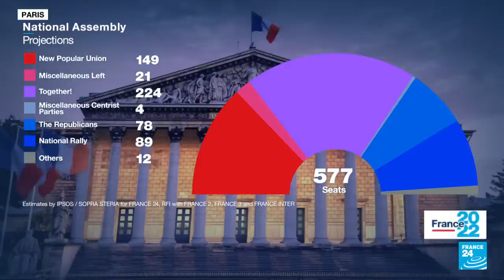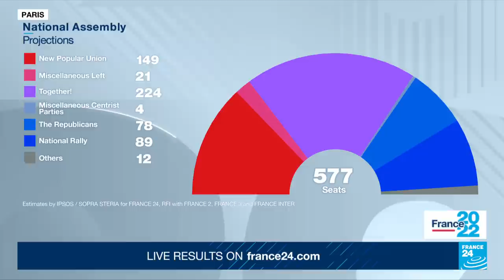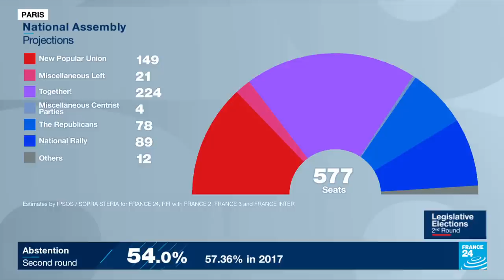Macron’s bloc short of absolute majority, leftist coalition second, large gains for far right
The estimates are in and rife with surprises. Emmanuel Macron's centre-right Ensemble (Together) alliance appears to have fallen far short of its goal of an absolute majority of 289 seats. Ipsos-Sopra Steria projects that the president's legislative side will settle for 224 seats, far fewer than the 306 seats the president's La République en Marche party managed alone, not counting its centrist Modem allies, five years ago.